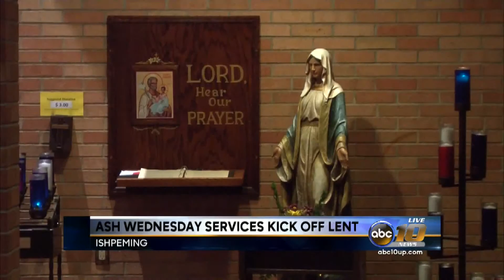Christians to focus on mercy during Lent